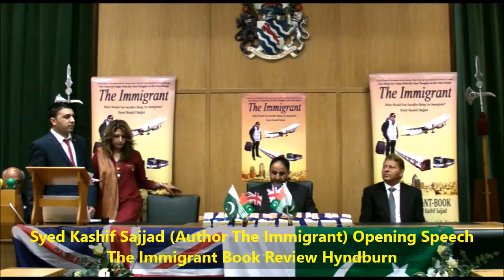Syed Kashif Sajjad Author The Immigrant Opening Speech at Hyndburn Accrington